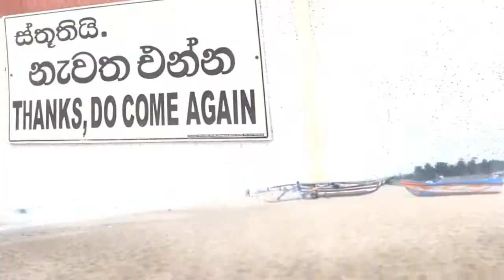Surreal Travel Pictures Using Huawei P10 And Double Exposure Effect 🙃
0:00 - Intro
0:00:12 -
0:00:21 -
0:00:30 -
0:00:39 -
0:00:48 -
0:00:57 -
0:01:06 -
0:01:15 -
0:01:24 -